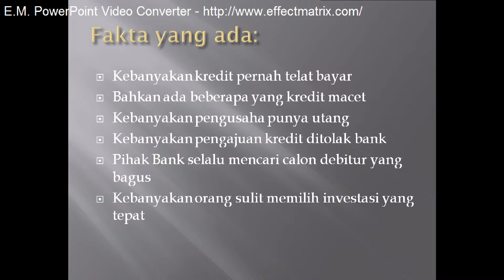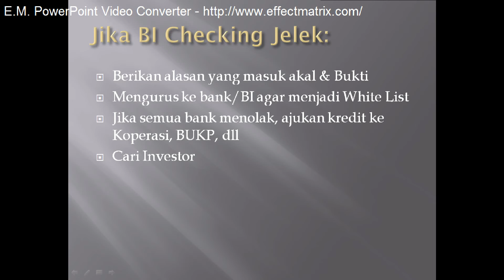Preview Materi Seminar Cara Kaya Dengan Take Over by Widya T Harjono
Preview Materi Seminar Cara Kaya Dengan Take Over oleh Widya T Harjono, SE CPM MM NMD.